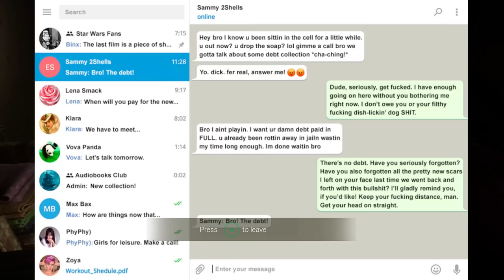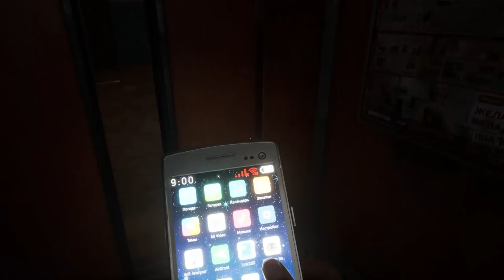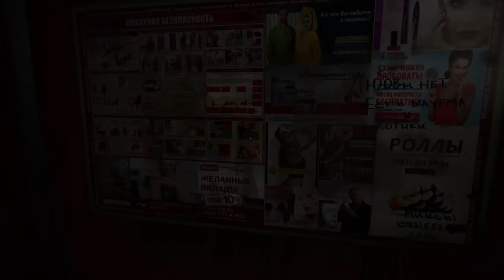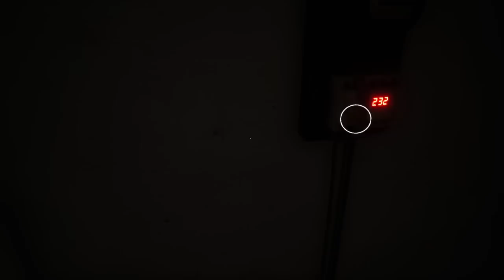Twin Soul Demo gameplay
This is an extended version of demo gameplay, our vertical slice.